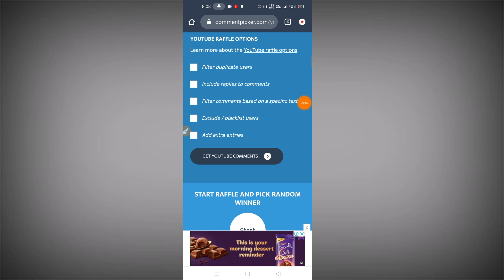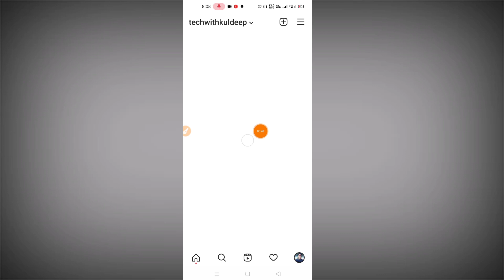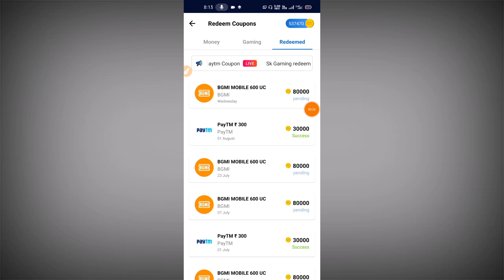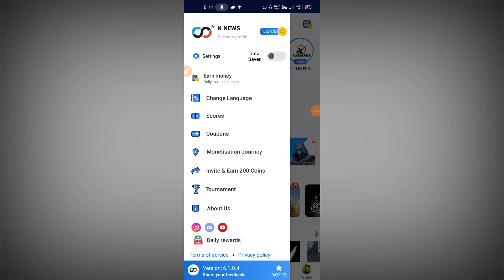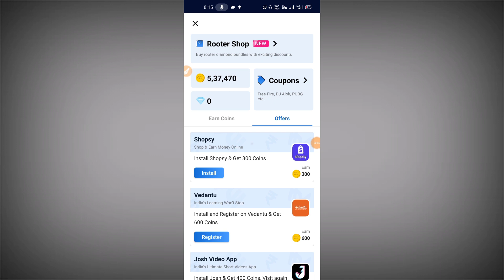🔥HOW to get Free UC in bettleground mobile India || BGMI FREE UC TRICK